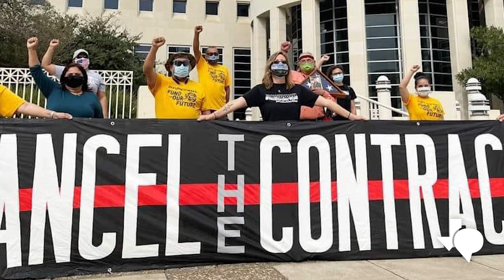Funcionarios se oponen a la construcción de muro fronterizo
Los funcionarios fronterizos de Laredo y los residentes locales realizarán asambleas comunitarias de emergencia este mes para rechazar el esfuerzo del gobernador Greg Abbott de erigir un muro fronterizo en el área.